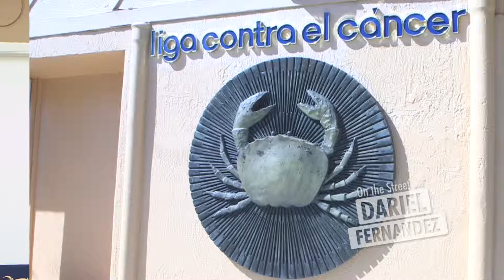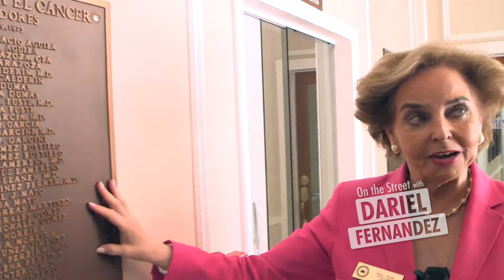ON THE STREET WITH DARIEL FERNANDEZ LIGA CONTRA EL CANCER